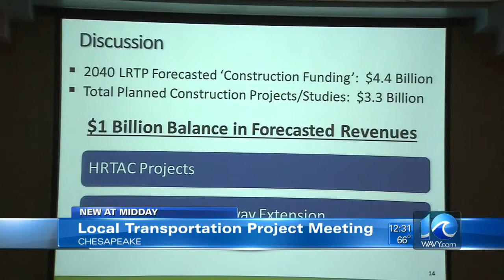Hampton Roads leaders discuss transportation projects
Hampton Roads leaders discussed Thursday dozens of possible transportation projects.